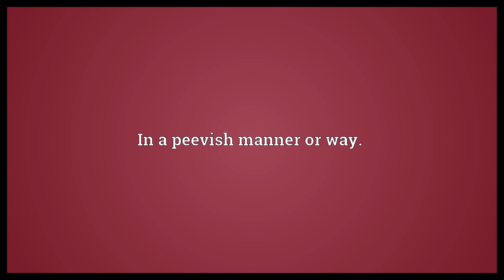Peevishly Meaning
Video shows what peevishly means. In a peevish manner or way..  Peevishly Meaning. How to pronounce, definition audio dictionary. How to say peevishly. Powered by MaryTTS, Wiktionary